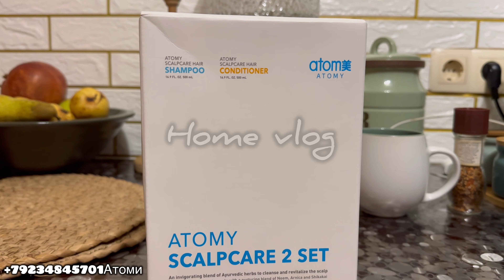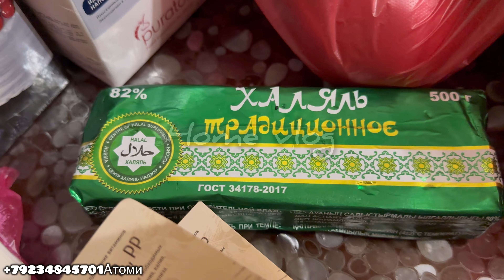VLOG156❤️УРА НУХ ХАЗОР ШУДЕМ 🥳ВЛОГИ НАВ 🫶ПУХТУПАЗ, ПРОГУЛКА, ВЛОГИ ХОНАГИ❤️